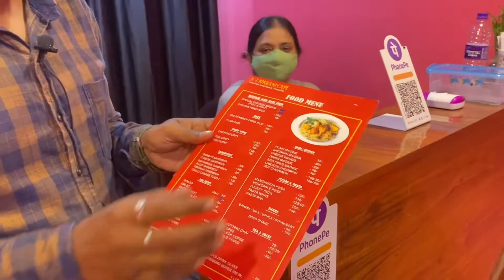New Biriyani Cafe Open in Tinsukia | A1 Biriyani Cafe Tinsukia | New Resturant Open In Tinsukia,V-88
New Biriyani Cafe Open in Tinsukia || A1 Biriyani Cafe Tinsukia || New Resturant Open In Tinsukia ||

Dosto aaj ke is video me hamne aap sabhi ko ek newly open Biriyani Cafe ko introduce kiya hai,Ham is biriyani Cafe ka food taste karke ek geniuin review denge taki apko pata chal sake ki yaha ka food value for money hai ya nahi.